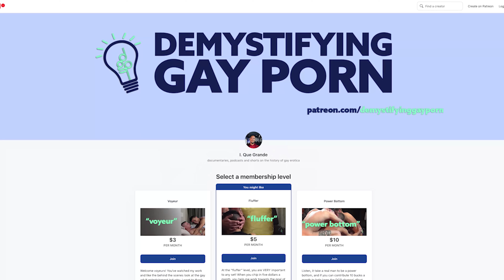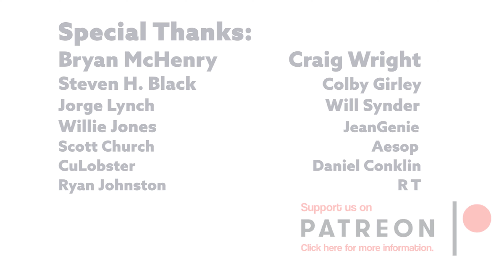Porn Personality BENNY BLAZIN | Demystifying Gay Porn S4 E6 | Audio/Visual Podcast Series | LGBTQIA+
Gay porn personality Benny Blazin is a smart, charming performer and college student I met in 2019. Every time I book a round of shoots, I make sure to cast him in one position or another.  Benny sits down with me and discusses how he was introduced to the east coast porn industry. From there we talk about his growing up in the Bronx, hook-up applications and websites and his work with sex work advocacy.  Enjoy!